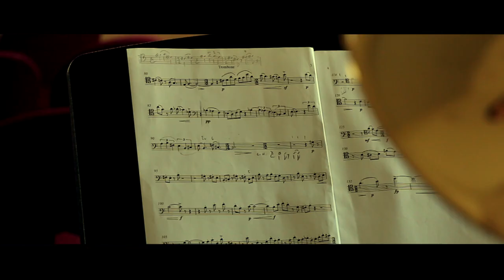MATT GEE PROMO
MATT GEE